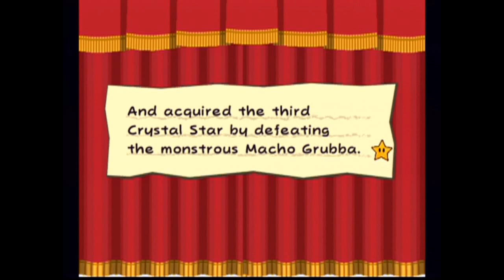Paper Mario: The Thousand-Year Door - Episode 26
RAAAAAAAAAAAAWK!!! AND MAAAACHO!!!